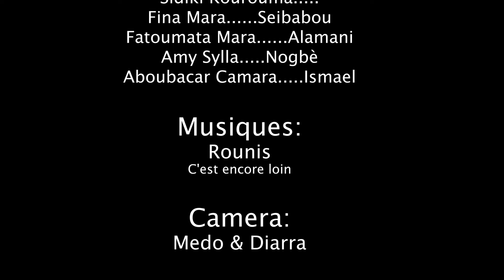FISSIRI LON BALI YA 46 VERSION MALINKE